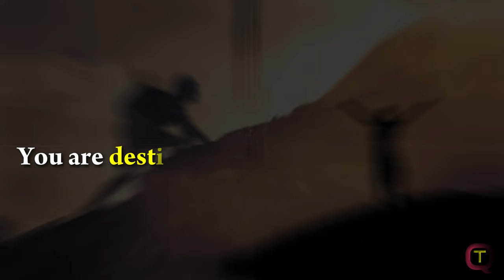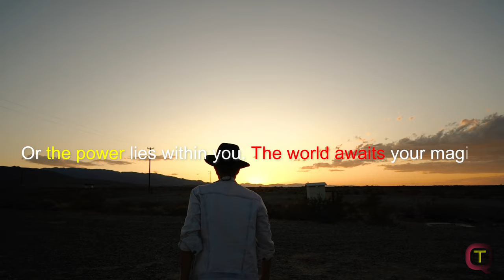But nothing worthwhile ever is.